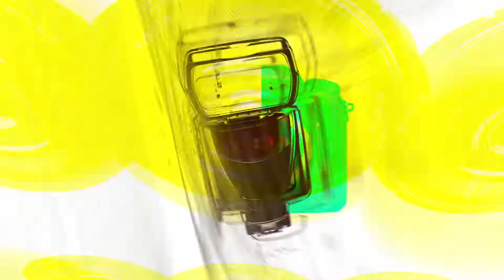[STARsurvey] ‘The Distributors’ leading actors, VIP Premiere(November 21th, 2022)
On the afternoon of November 21, the VIP Premiere of the movie "The Distributors" was held at CGV Yongsan I'Park Mall in Yongsan-gu.